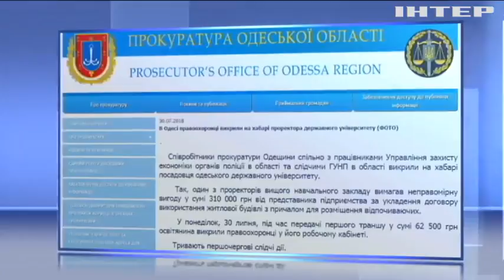В Одессе на крупной взятке попался проректор госуниверситета